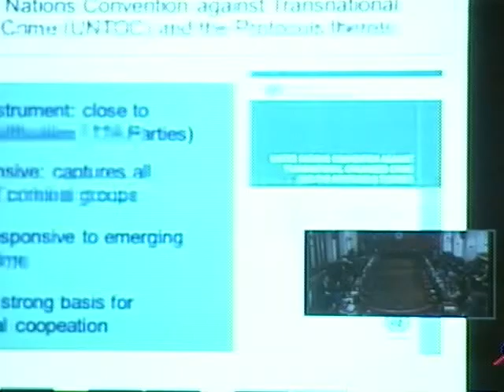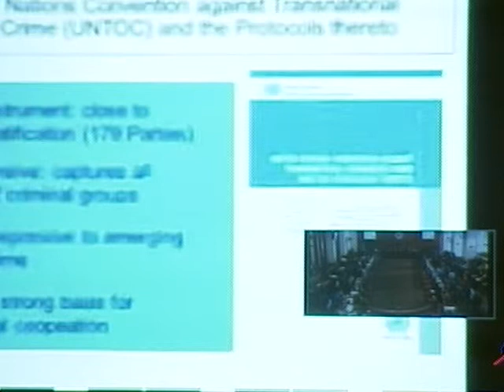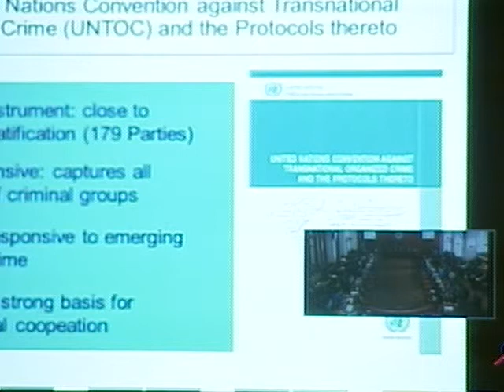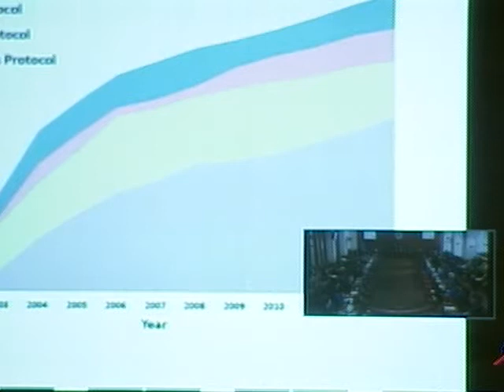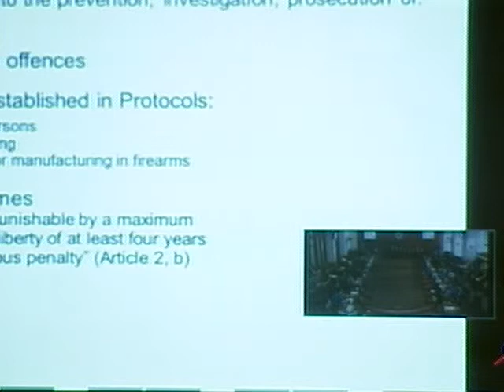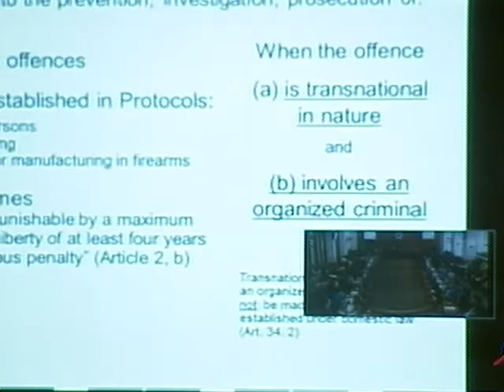April 24, 2014 - Transnational Organized Crime AM Session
042314_AM  Transnational Organized Crime AM